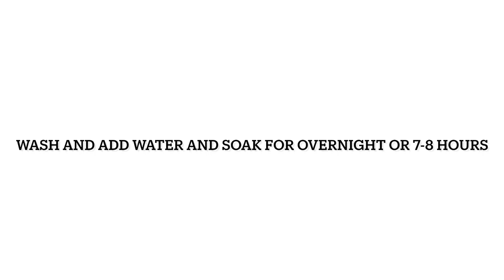एक बार यह राजमा खाएँगे तो सारे तरीक़े भूल जाएँगे | Rajma Masala - Easy, Delicious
Indulge in the exquisite flavors of this delectable Rajma Masala, one of the finest Indian curries you can savor. While it's remarkably easy to prepare, the taste surpasses all expectations, especially when paired with fragrant Jeera rice. The rich gravy boasts the harmonious blend of onions and tomatoes, with tomato puree forming its core. Infused with the aromatic blend of dry spices, the true magic unfolds when all the flavors come together.

Here's the easy-to-follow recipe:

INGREDIENTS:

1.5 cups kidney beans (rajma)
1-inch cinnamon stick
1 black cardamom
1 bay leaf
1/2 tsp salt
4-5 tbsp oil
1 tbsp clarified butter (ghee)
1-inch ginger
15-20 garlic cloves
4 green chillies
1/2 tsp cumin seeds
2 finely chopped onions
4 tomato puree
1/2 tsp turmeric powder
1 tsp Kashmiri red chilli powder
2 tsp coriander powder
Salt to taste
1/2 tsp garam masala
3 tbsp chopped coriander leaves
Prepare this Rajma Masala at home and treat your taste buds to an explosion of flavors that are both easy to achieve and incredibly satisfying. Your culinary journey awaits! 🍲✨